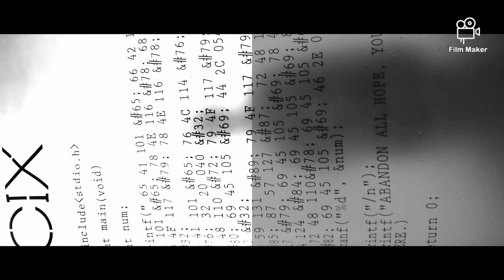CIX(씨아이엑스) - Revival FMV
CIX new Japanese single 'Revival'